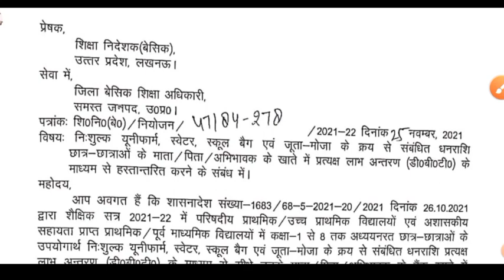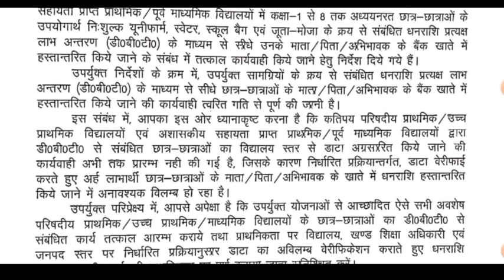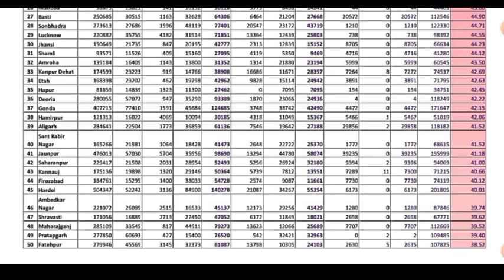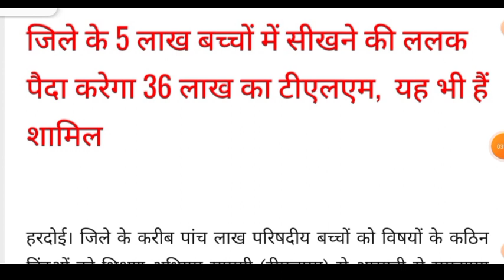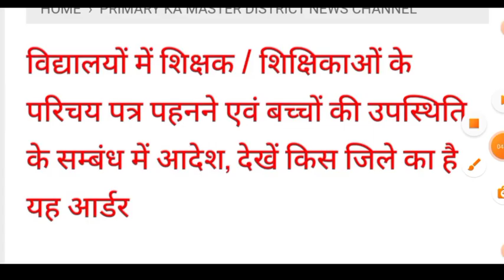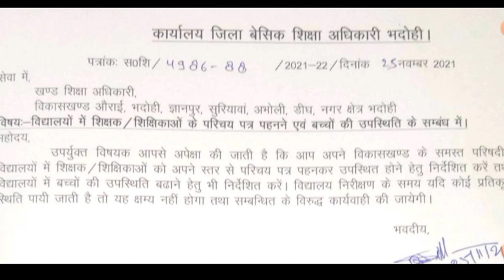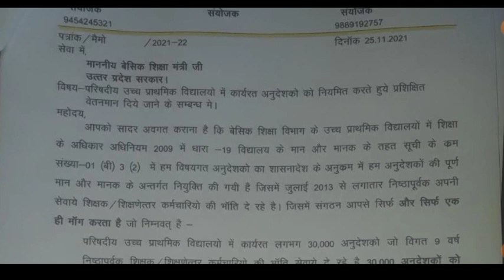26 November Breaking News, Today Breaking News, Basic shiksha news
26 November Breaking News, Today Breaking News, Basic shiksha news

उपचारात्मक शिक्षण, School Readiness,उपचारात्मक शिक्षण, School Readiness, Remedial

Prerna adhaar dbt:-

Preranaup.in

Preranaup.in